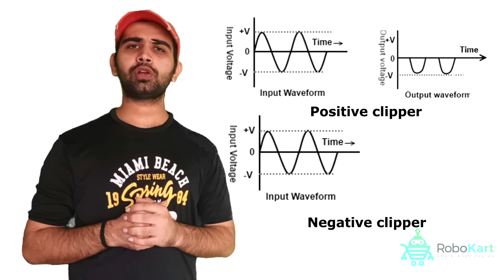क्या है CLIPPER CIRCUIT ?जाने सिर्फ 60 सेकंड में | By Robokart.com